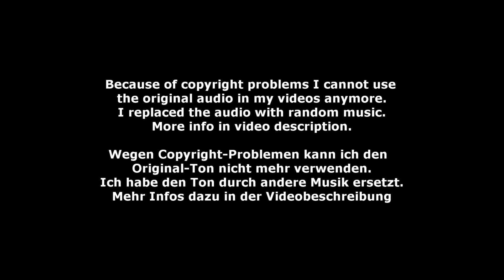Manuela Bastos Delgado - EV-J 11 - Bayerische Meisterschaft München 2023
EV-J 11 - Manuela Bastos Delgado - Bayerische Meisterschaft München 2023
Longe: Cornelia Raddatz
Horse: Diamantino 14